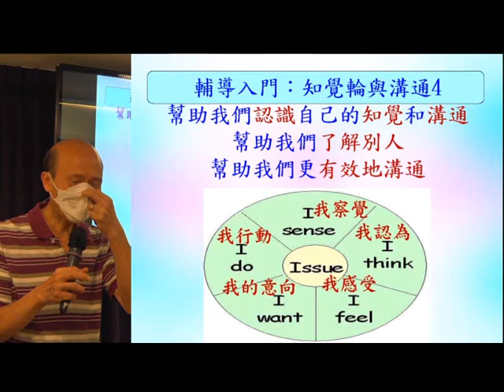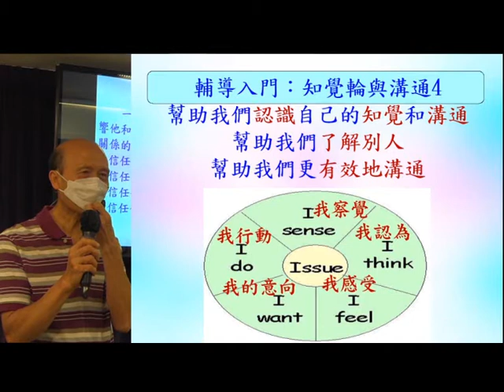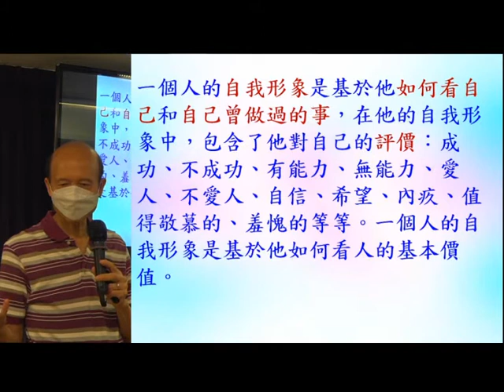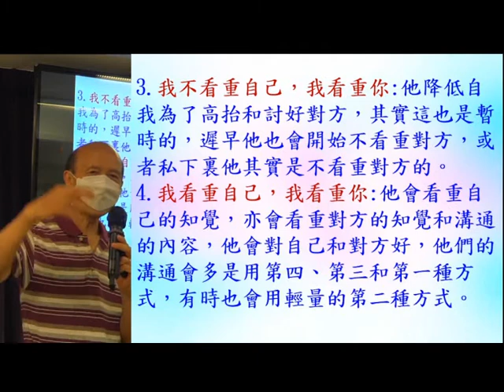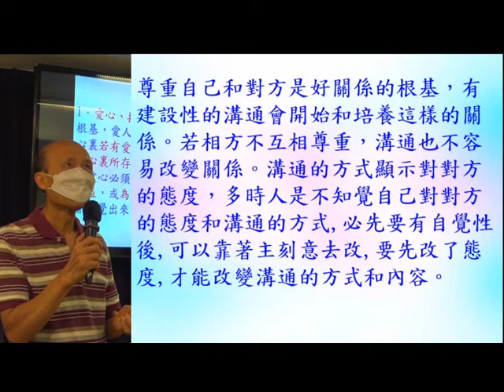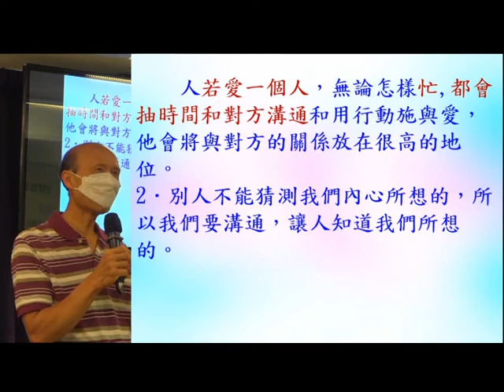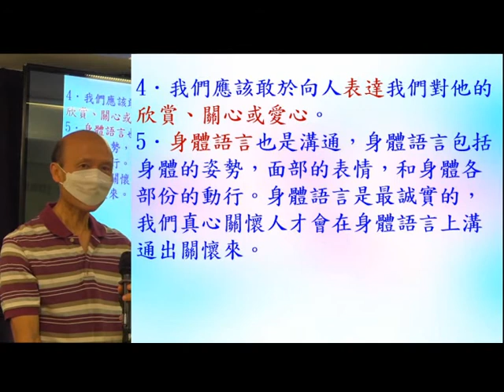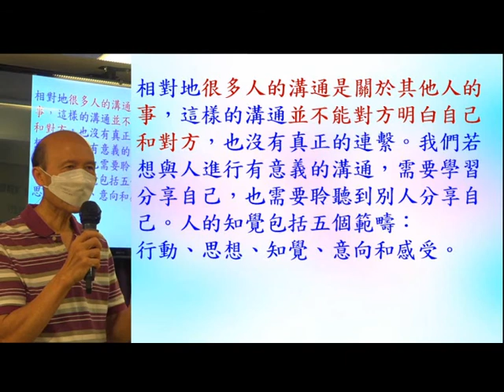知覺輪(4) - 24.10.2021 - 葉牧師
知覺輪(4)

1. 與主的關係：怎樣建立與主相愛的關係，怎樣從主的愛得力，怎樣深信神的供應和計劃。
2. 處理生命：怎樣不被人、罪、負面思想情緒和潛意識、婚姻和生活的問題、和侍奉的問題影響。
3. 進入不同層次的侍奉：侍奉可以由簡單的生活見證，到建立別人的靈命，或進入策略性的侍奉。

《輕鬆得勝》的特色：
1. 一目了然：簡單知道怎樣處理和發揮生命。
2. 有實際可行的方法：我和很多人曾20年實際地應用。
3. 可以輕鬆喜樂地得勝：可以在恩典中輕鬆喜樂地處理任何問題，不需要在壓力下成長。因為耶穌的軛是容易的，而神喜悅我們任何真心的努力。
4. 活出《輕鬆得勝》並不太難：處理和發揮生命並不是遙不可及。